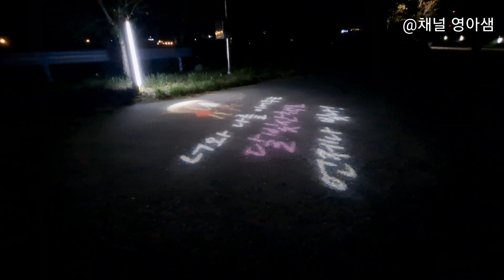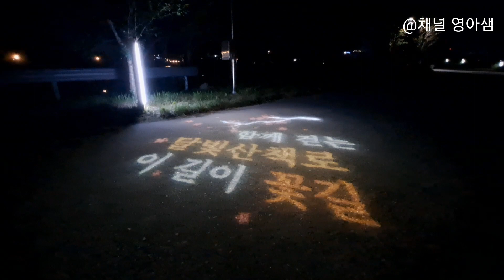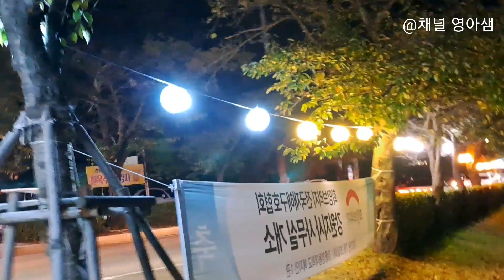강릉 경포대 등축제